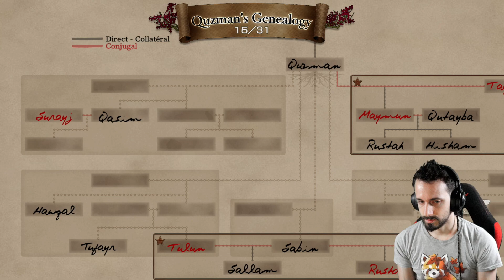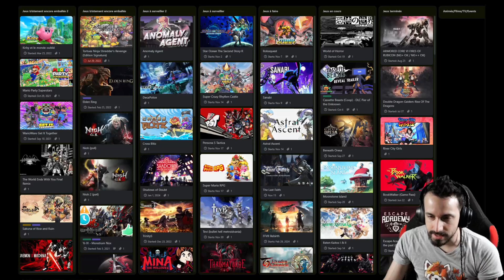🃏🕊️ Xelha retrouve tous ses compagnons (ou presque) #19 [Baten Kaitos][Switch][Let's Play]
- Mots clés -
twitch ,  games , français ,  gameplay , jrpg , gamecube , batenkaitos